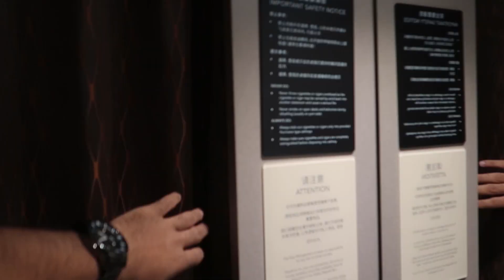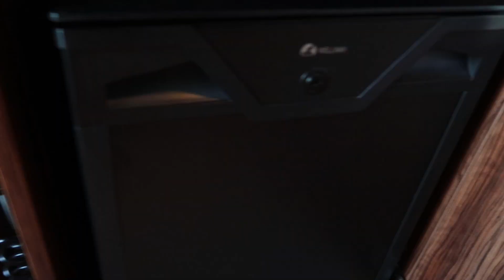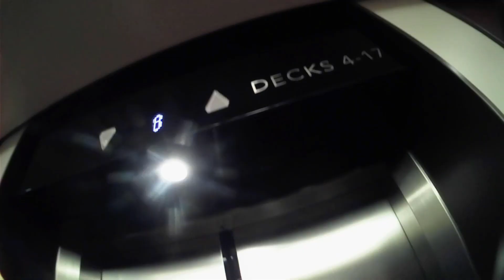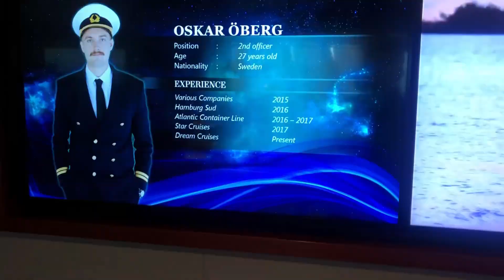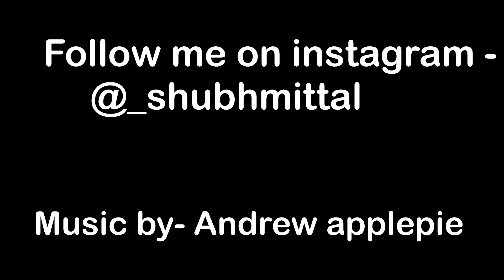Genting Dream-Dream come true cruise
This is the 3rd episode to my Singapore series i am cruising on the Genting Dream cruise. In this one you'll see walk around the ship;. A room tour and look of all the activities.
The show that i saw on board was - Some like it hot.